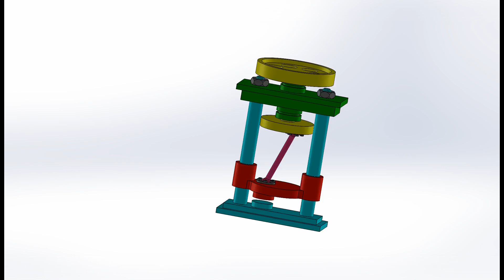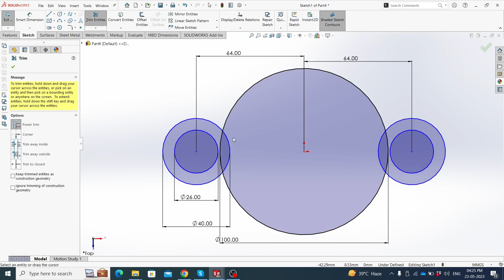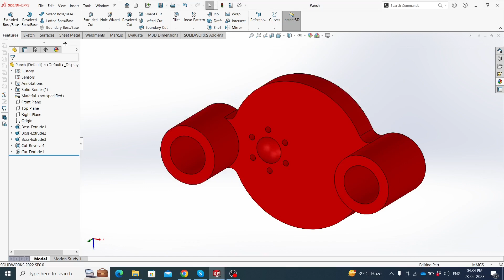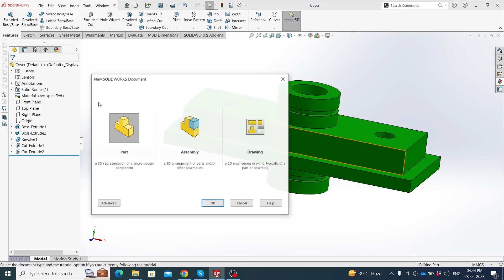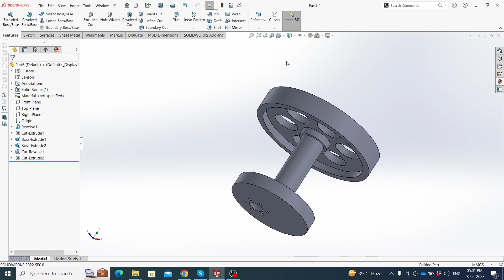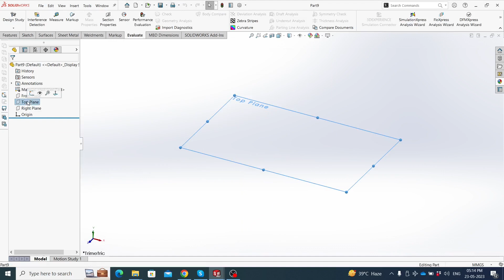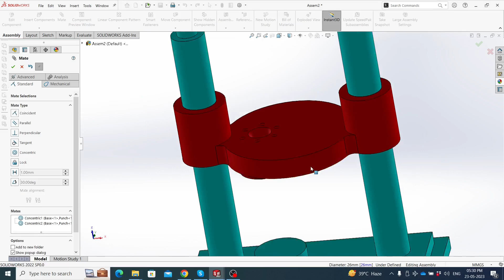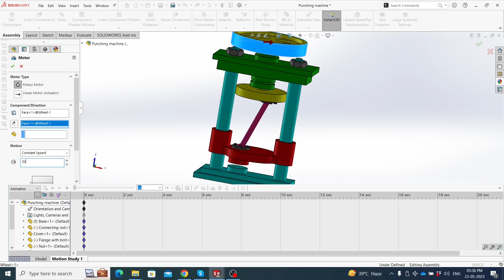Solidworks Tutorial / How to make a Punching machine ?